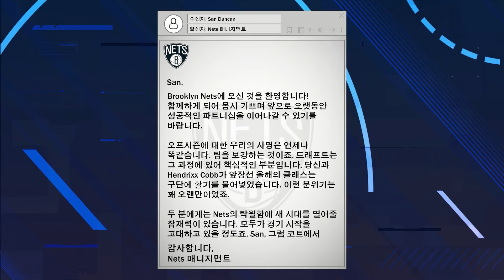[NBA2K21]마커_Welcome to NBA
[NBA2K21]꿈의 무대, NBA 입성한 San Duncan